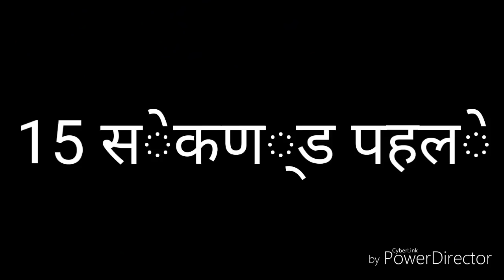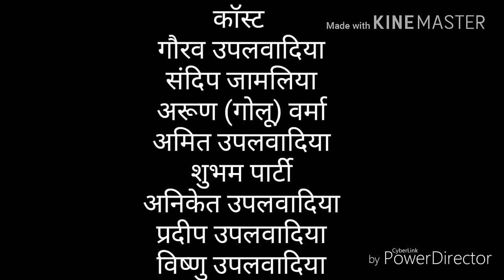N3 THE POWER MAN full movie (part 1st)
यह video आपका खून खोल देगी। एक बार जरूर देखें।